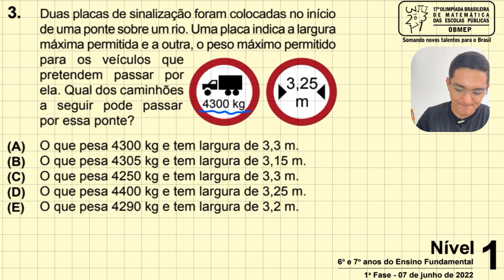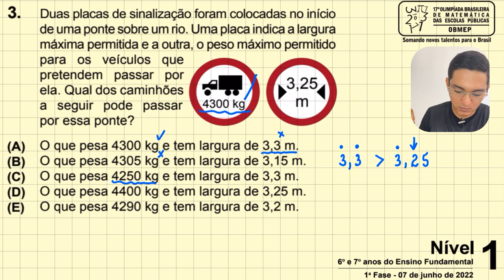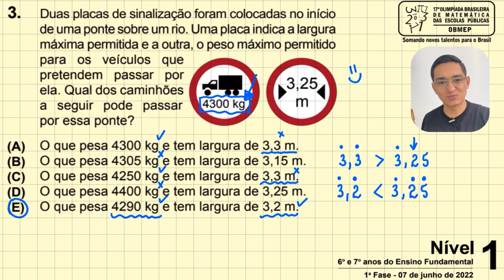OBMEP - Duas placas de sinalização foram colocadas no ínício de uma ponte...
OBMEP 2022
NÍVEL 1
QUESTÃO 3

3. Duas placas de sinalização foram colocadas no início
de uma ponte sobre um rio. Uma placa indica a largura
máxima permitida e a outra, o peso máximo permitido
para os veículos que
pretendem passar por
ela. Qual dos caminhões
a seguir pode passar
por essa ponte?

(A) O que pesa 4300 kg e tem largura de 3,3 m.
(B) O que pesa 4305 kg e tem largura de 3,15 m.
(C) O que pesa 4250 kg e tem largura de 3,3 m.
(D) O que pesa 4400 kg e tem largura de 3,25 m.
(E) O que pesa 4290 kg e tem largura de 3,2 m.

Aulas Particulares de Matemática: (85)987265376